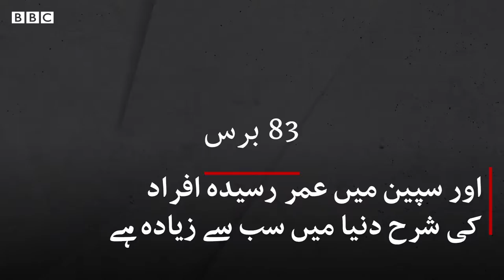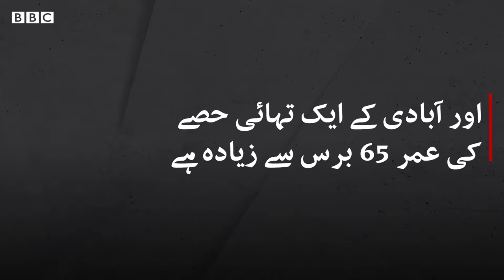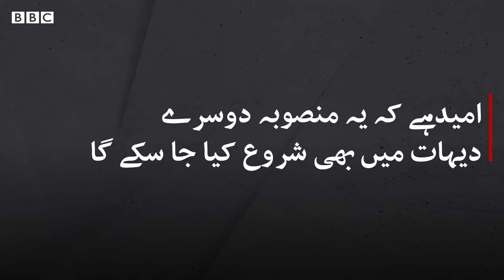The village especially designed for pensioners - BBCURDU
سپین کے ایک چھوٹے سے گاؤں پیسکوئزا میں ضعیف افراد کے لیے ایک ایسا منصوبہ شروع کیا گیا ہے جس میں انھیں ضرورت کے مطابق سہولیات مہیا کی جاتی ہیں تاکہ وہ اپنے گھروں میں رہتے ہوئے اپنے کام کاج خود انجام دے سکیں۔ اس گاؤں کے بارے میں مزید جاننے کے لیے دیکھیے ہماری ڈیجیٹل ویڈیو۔